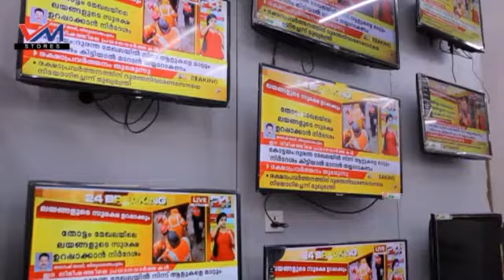ചേലക്കര:മിനി സിവിൽ സ്റ്റേഷൻ കെട്ടിടത്തോട് ചേർന്ന് കൂട്ടിയിട്ട മരങ്ങൾ നീക്കം ചെയ്യാൻ നടപടി ആരംഭിച്ചു